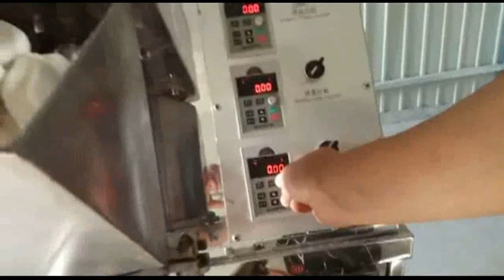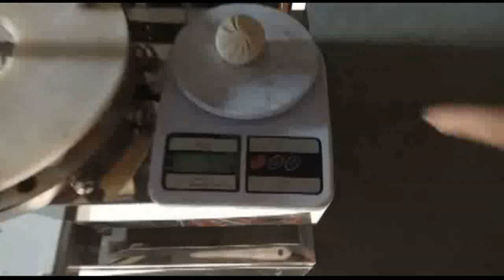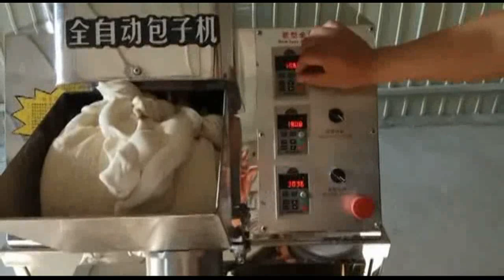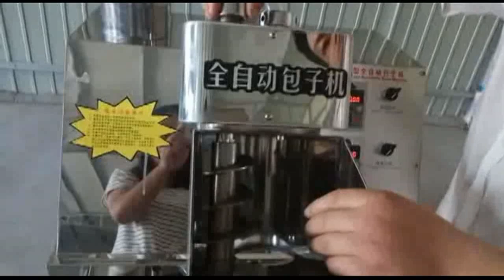87型包子机操作、清理视频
本视频详细解说了87型包子机的使用和清理操作方法。
駐臺灣辦事處：客滿食品機械企業社